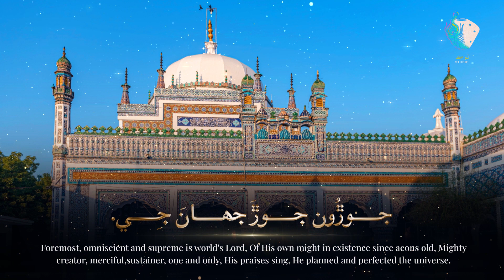Sur Kalyaan | Awal Allah Aleem | Humaira Channa | LOK Studio | Culture Department Govt. of Sindh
Sur Kalyaan - Awal Allah Aleem

Welcome to Lok Studio – your hub for Sindhi music and culture! 🎶 Explore timeless folk tunes, soulful Sufi melodies, and contemporary sounds that celebrate our vibrant heritage. Join us on a musical journey across borders.
Sur Kalyaan of Shah Jo Risalo by Hazrat Shah Abdul Latif Bhitai: To begin with, I begin in the name of Allah, the Omniscient, the Supreme and the Lord of the Universe; by His Divine Powers He is the Omnipotent since infinity. He is Uncreated and Unchangeable (He is the very first, before whom there was no first, and the very last) He is the provider of sustenance, He is the Fosterer and the Compassionate. Praise Him – the real Lord! Verily all praise is due to Him. He is the Sagacious. (His knowledge is all encompassing. It was His kindness that Allah, the Compassionate, perfected the universe by satisfying all its requirements in due measure. (Text from Shah Jo Risalo translated by Muhammad Yaqoob Agha)
Credits:
Voice: Humera Channa
Guided by: Shafi Faqeer
Selected by: Akhtar Dargahi
Recorded & Arranged by: Z.A. Shani

Coordinator
Habibullah Memon, Director Culture Sindh
@Lok Studio